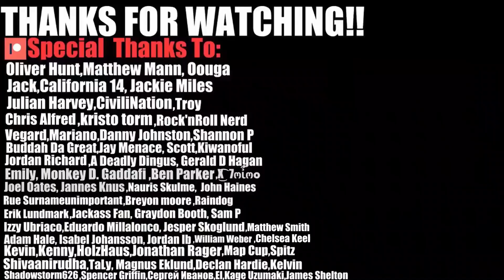PETER GOT STUCK UNDERGROUND | FAMILY GUY FUNNY MOMENTS REACTION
In today's video we react to Family Guy